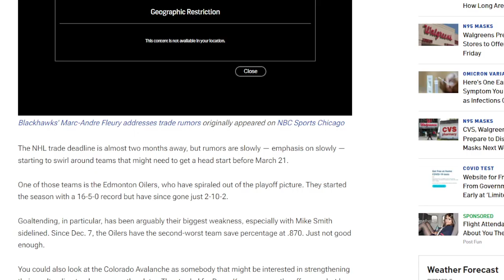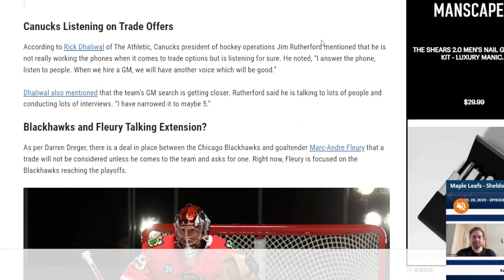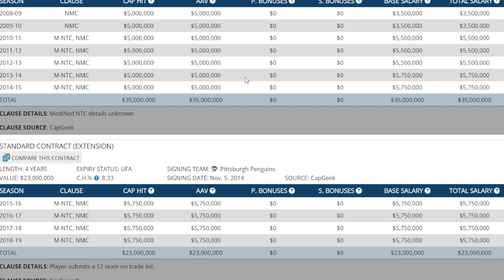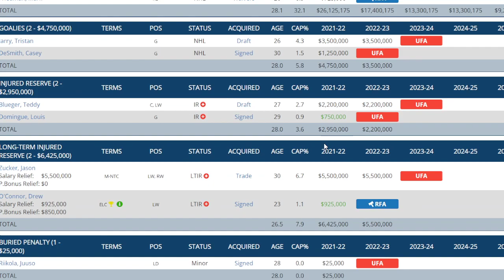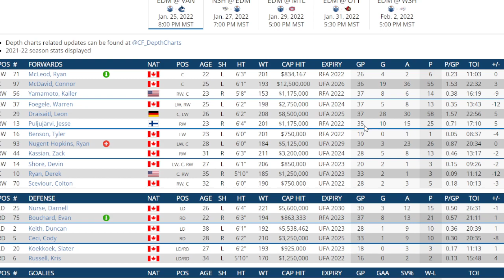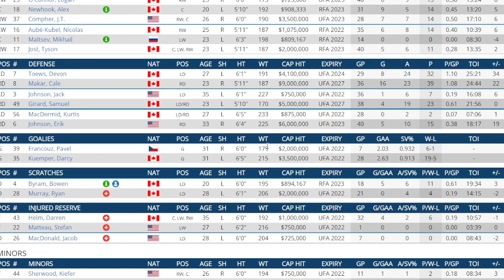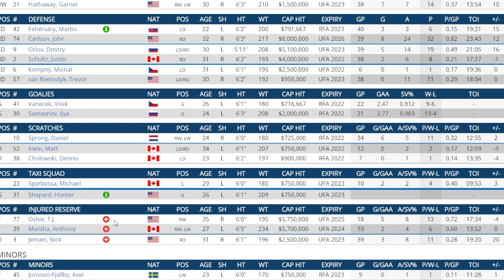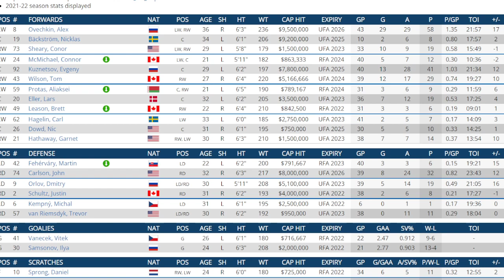NHL Trade Rumors And News Frolic - Marc Andre Fleury And 4 Teams He May Land.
I do another riveting trade speculation video on the one of the best goaltenders in hockey and where he may land